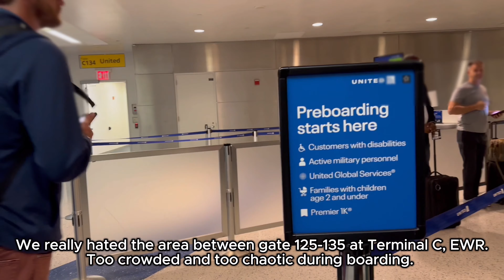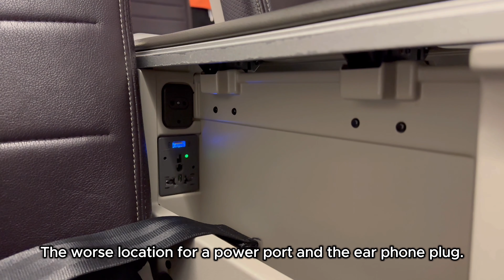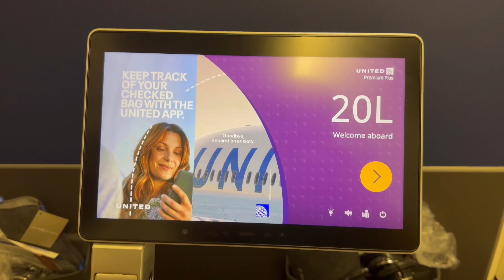United Airlines Premium Plus Newark (EWR) to Dubai (DXB)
3 Perfect Days in Dubai Part 1

3 Perfect Days in Dubai

Part 7  United Airlines Business Class LHR-EWR / Air Canada Business Class LHR-YUL-LGA

00:00 Intro
00:26 United Club EWR C126
03:17 Boarding Polaris Business / Premium Plus / Economy Plus
05:51 IFE
08:12 United "Oral Upgrade"
08:31 Beautiful NYC Night Views
09:44 WiFi
10:28 First Meal Service
11:12 How to Get Even More Comfortable
11:52 Midflight Snack / Pre Arrival Meal
12:22 Conclusion